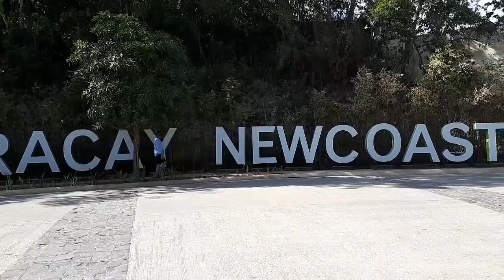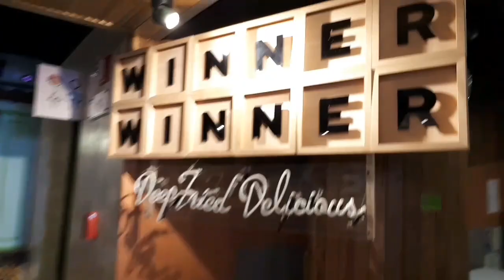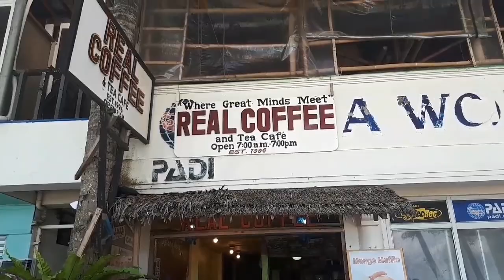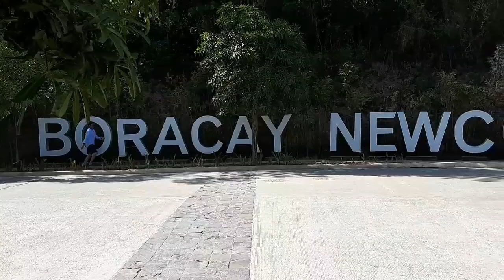Best Time in Boracay!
Four days in Boracay with my friend Jereen! Sorry for the shaky clips! 🤣